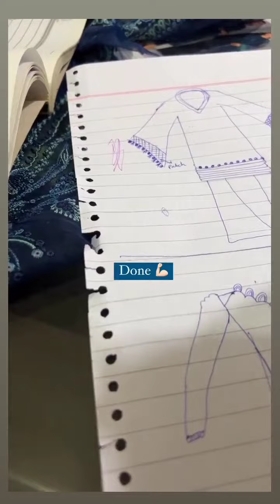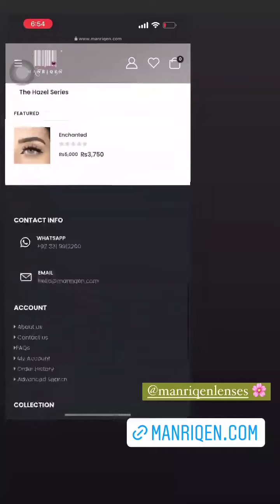Merium pervaiz share weight loss drink | Imaan dayim ko sulaty howe 🥰💕🥰